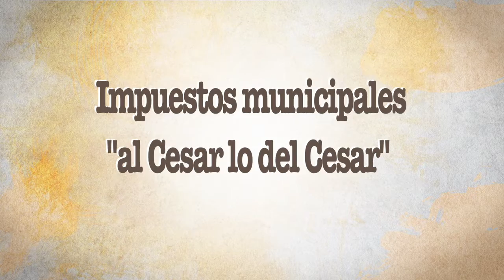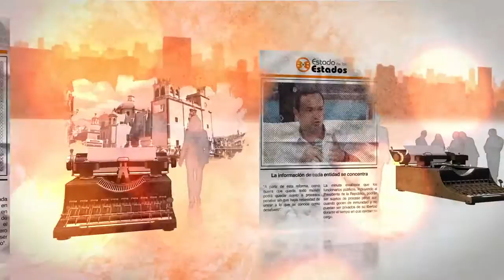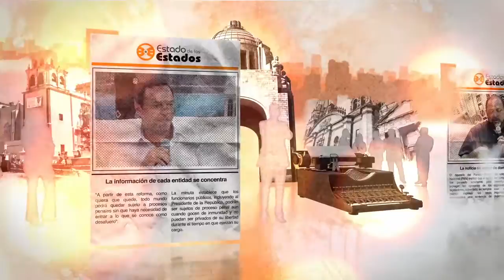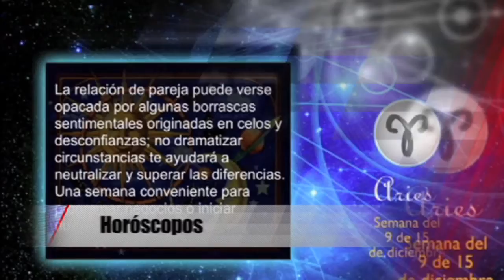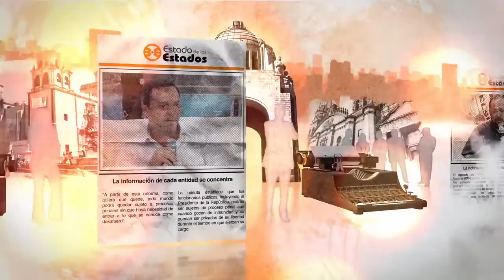EE: Impuestos municipales "al cesar lo del Cesar" 17 septiembre 2016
Las administraciones públicas, de cualquiera de los tres niveles de gobierno, requieren de una correcta aplicación de los recursos aunado al compromisos de los contribuyentes para contar con el presupuesto que  permita brindar todos los servicios que requieren  los ciudadanos.
La periodista Lilia Arellano junto con sus colegas Jorge González Durán, Georges Goubert yJulio César Silva platicaron con el Director de  Ingresos en el municipio de Benito Juárez,  Hugo Flavio Bonilla sobre las finanzas de la administración municipal.
El gobierno municipal integra sus recursos oficiales que le permitirán operar durante todo el año con Impuestos, que son cobros que hace la misma administración; derechos, el cobro por los servicios que brinda el ayuntamiento por la prestación de servicios como la recolección de basura, licencias de manejo, actas de nacimiento, matrimonio, defunciones, etcétera; Productos, los que generan algún interés bancario, como las cuentas bancarias, arrendamiento de mercados; Aprovechamientos; multas o sanciones y participaciones, ya sean estatales o federales.
La aplicación de los recursos se puede realizar a través de cuentas específicas, como cuando el dinero llega etiquetado para ejercer en un fin específico, o las cuentas concentradoras, que recaban el recurso que se capte por diversas vías.
En estas fechas del año las administraciones públicas, como es el ayuntamiento, elaboran el presupuesto de ingresos y egresos, es decir, todo e recurso que recibirá por los diferentes conceptos, y lo que ejercerá en la aplicación de todos sus rubros.
Para ello cada dirección que la integra elabora un estimado de lo que necesita para operar, conforme a ejercicios fiscales que en años anteriores fueron autorizados por el cabildo, Congreso local, gobierno estatal y federal.
Algunos de los recursos propios que tiene el gobierno municipal son el cobro de la basura, servicio que resulta caro y a pesar de que este año el gobierno tuvo un incremento en el número de contribuyentes opera con un déficit de 100 millones de pesos; al inicio de la administración era de 180 millones.
La principal fuente de recursos propios del ayuntamiento es el cobro del impuesto predial, rubro  en el cual recibe cada año más de 600 millones de pesos, pero junto con el resto de conceptos, las finanzas municipales alcanzan una bolsa anual de 1,700 millones de pesos, los cuales representan el 53 por ciento del total de recursos que ejerce durante el año fiscal.
Sobre la marcha enfrentaron diversos problemas, como es la falta de liquidez del gobierno, ante lo cual permitieron que los proveedores inflarán sus precios porque no se les pagó de manera puntual.
Un problema que detectaron al inicio de la gestión fueron las licencias de funcionamiento, pues de entrada había 38,500 , pero al  cobrar solo había 10,000. Al revisar encontraron que en una gran mayoría de casos un solo contribuyente tenia más de 15 licencias, con adeudos  de hasta el año 2005, por montos de 100 mil pesos. Ante esa situación, obligaron a los propietarios a regularizarse, dar de baja todas las licencias que ya no operaban, exentaron las multas y recargo y del monto final solo cobraron el 10 por ciento, ello permitió contar con un padrón actualizado. Durante la administración realizaron 14 jornadas de descuento, tan solo en la última recabaron 30 millones de pesos.
La administración saliente no contrató deudas y por el contrario, actualizó el padrón de contribuyentes y ejerció de manera correcta el dinero de los cancunenses por lo que el 29 de septiembre entregará unas finanzas sanas.